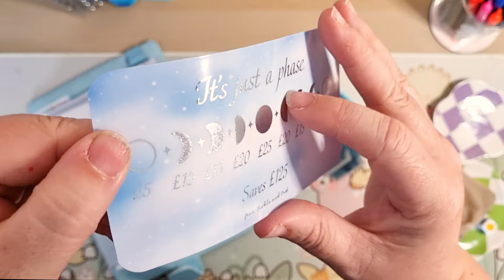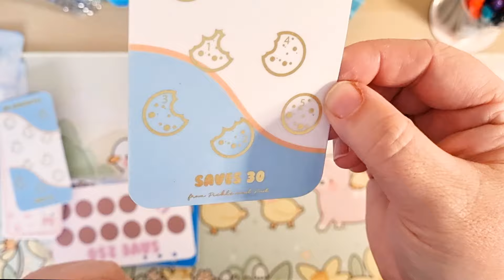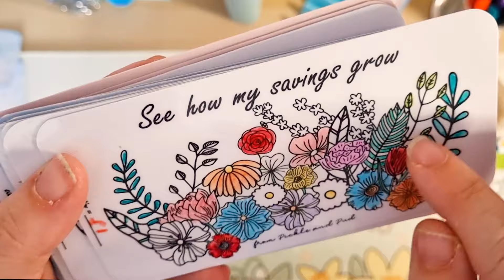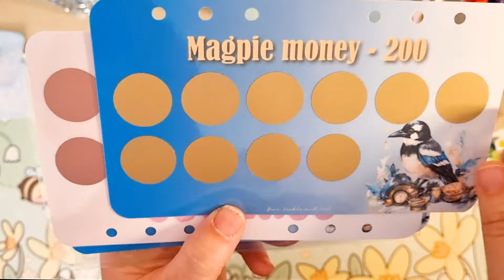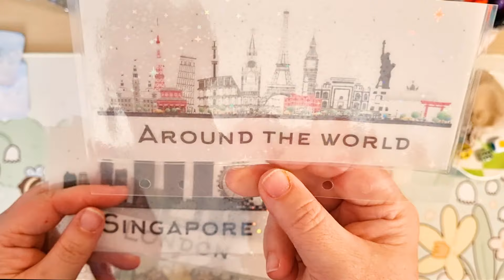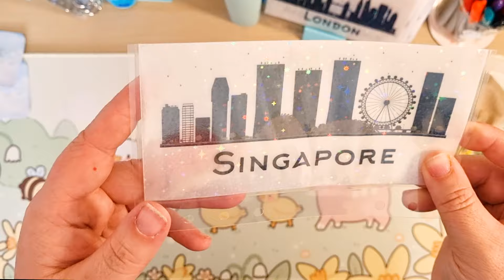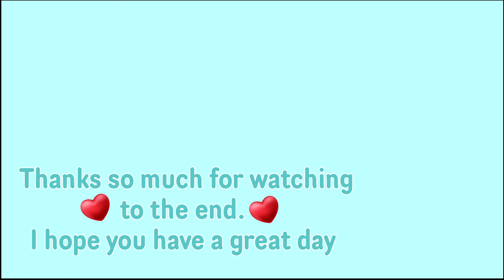Cash stuffing £125| Product sneak peek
This week I'm stuffing £125 into my binders.

Thanks for checking out my video. It really means a lot.

My binders, trackers and envelopes are from my etsy store PicklePudPrinkUK
My Filofax Saffiano is from amazon
1-100 challenge is from scottishhighlanderx
DuckBucks from KimberlyBudgets
Save £500 dice challenge from BudgetwithIra
Woodland Friends download from SavewithJudy
Binder stand and cash tray from HollysBudgets
Favourites challenge from YorkshirelassBudgets